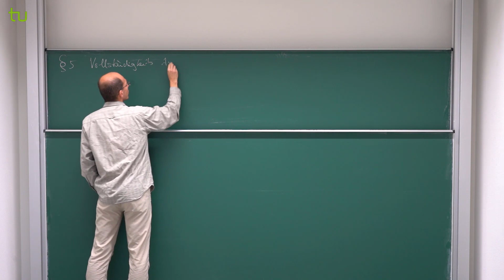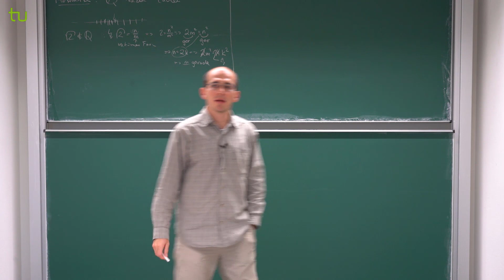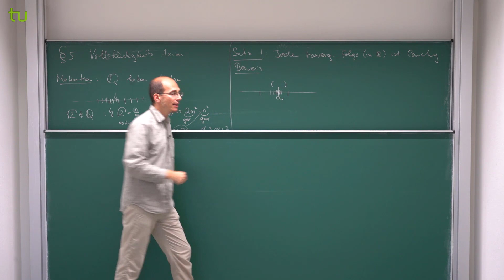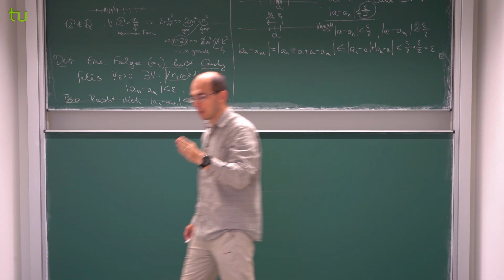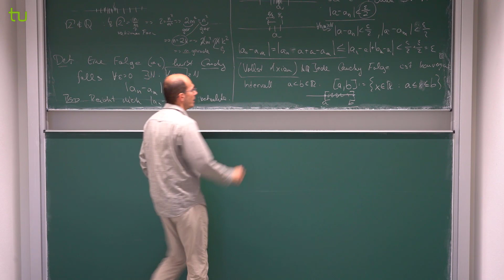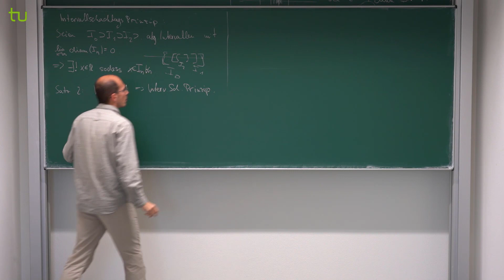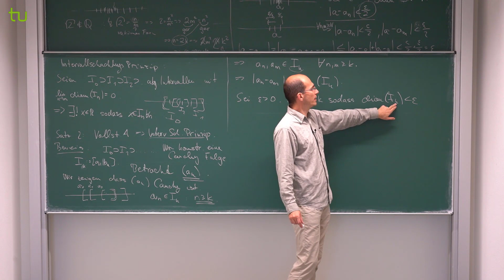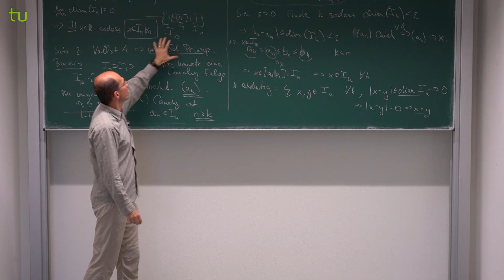Analysis 1 WS 20/21 Video 2.5 - Kapitel 5: Das Vollständigkeits-Axiom, Teil 1